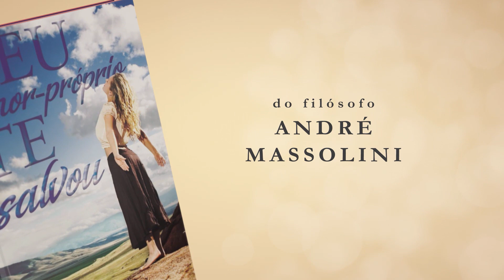Não aguento mais este ciúme!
📮 ENDEREÇO:
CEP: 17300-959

Artista A pessoa ciumenta sofre com a insegurança, o medo de ser traída. Mas, também faz a pessoa amada sofrer: cobranças, possessividade, desejo de controlar a vida do outro, sufocamento etc...

📮 ENDEREÇO:
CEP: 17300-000